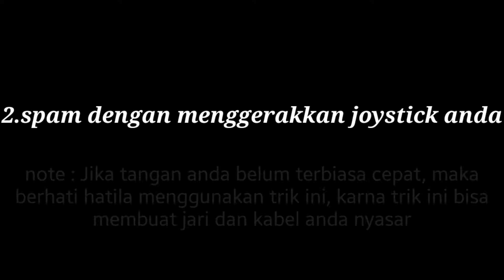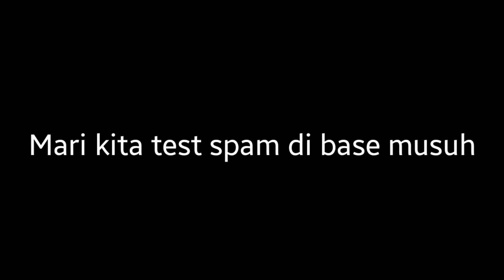Trik Spam Kabel Fanny yang benar | MOBILE LEGENDS | TRICK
HALO AGAN AGAN SEKALIAN .

Kali ini saya akan membagikan tutorial spam kabel fanny yang benar.
Banyak diantara kalian yang bilang bahwa
"bg,belajar fanny tu susah bg"
"bg, aku udah belajar fanny 3 bulan masih ga bisa spam cepat bg"
"bg, aku nye-pam kabel malah aku yang mati bang, bukan musuhnya."
Nah,disini saya akan beritahu agan, bagaimana cara spam kabel fanny yang benar

saya akan face cam untuk video selanjutnya.

Silahkan disimak baik baik ya videonya